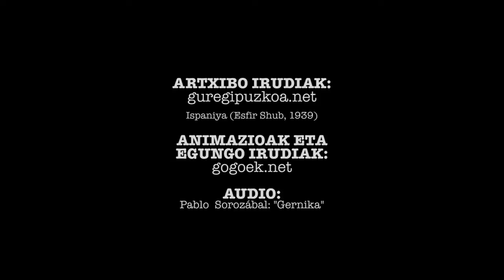Donostiar exekutatutakoei omenaldia - Homenaje a fusilados/as donostiarras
1936ko Estatu golpean eta ondorengo urteetan Donostiar exekutatuen omenezko ekitaldian emandako ikus-entzunezkoa. 2014ko Maiatzaren 31a, Donostiako Udala.

Audiovisual proyectado en el  acto en homenaje a los y las donostiarras ejecutadas  durante el Golpe de Estado de 1936 y en los años posteriores. 31 de mayo de 2014, Ayuntamiento de Donostia/San Sebastián.